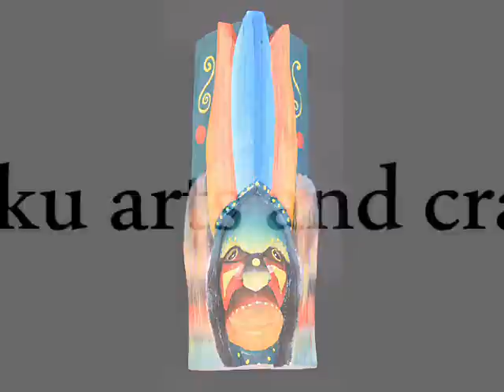Costa Rican Artisans - The Malekus of Guatuso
The Maleku Indians of Costa Rica and their arts and crafts come alive in this CostaRicanArtisans production.